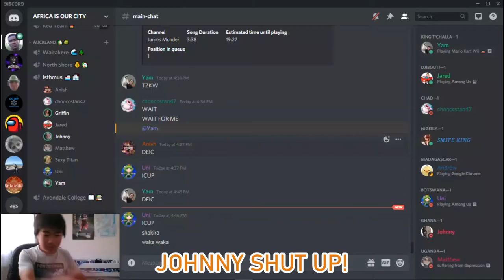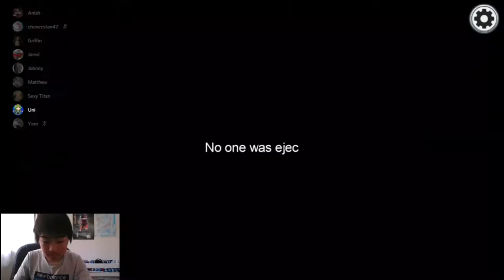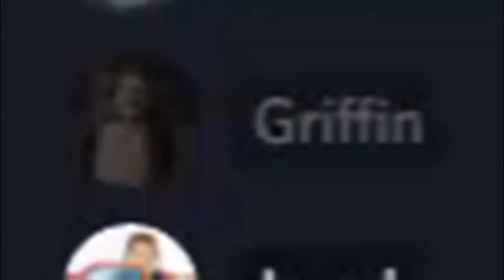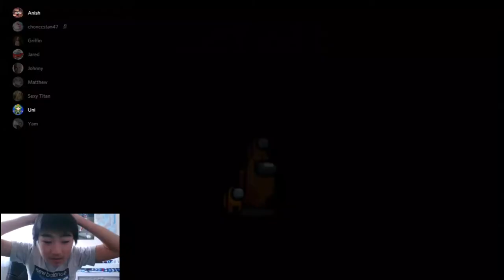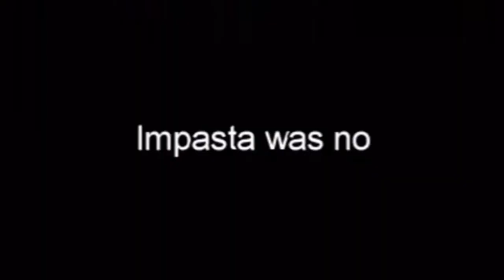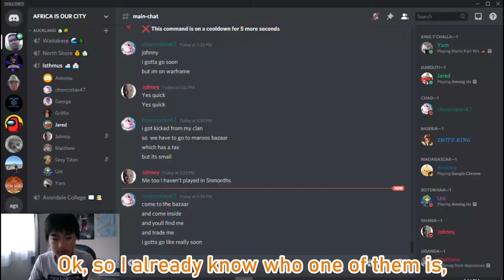Among Us with Friends!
Extra tips:
Use Q to kill and R to report
Use E to use, sabotage and vent
Don't hide in vents the entire game, make sure to sometimes appear next to crew mates. Otherwise crew mates will get suspicious as to why you're not with them the entire game.